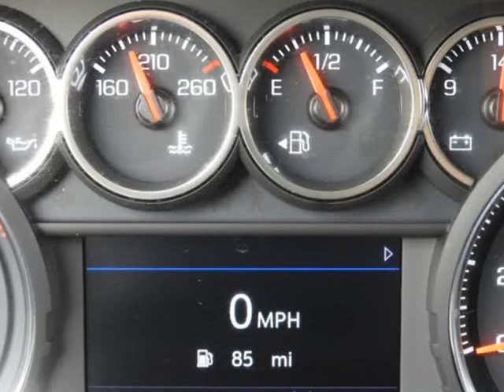2019 Chevrolet Silverado 1500 LT (Fort Worth, Texas)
Castaneda Motorz
8000 West Frwy
Fort Worth